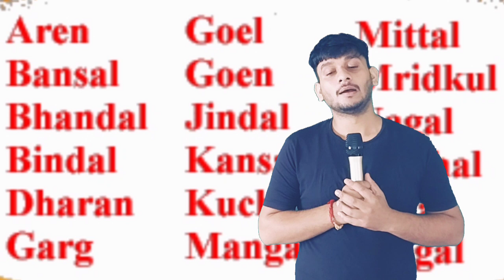हरियाणा के AGROHA 😍 (HISAR) में बनेगे 18 सैक्टर Master Plan तैयार